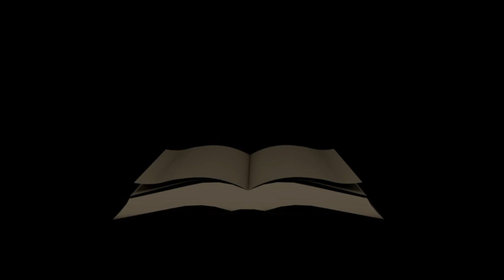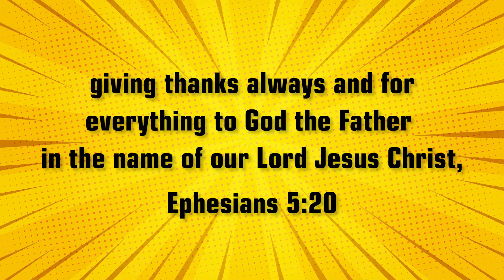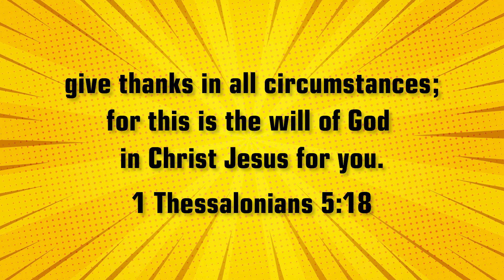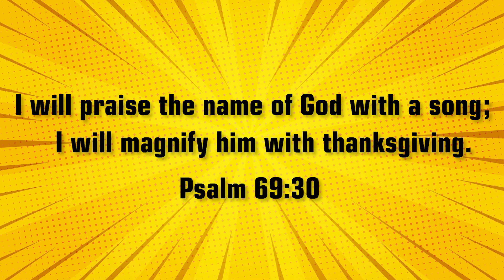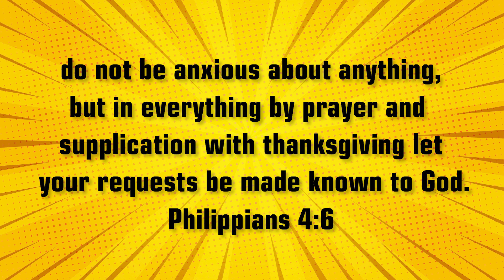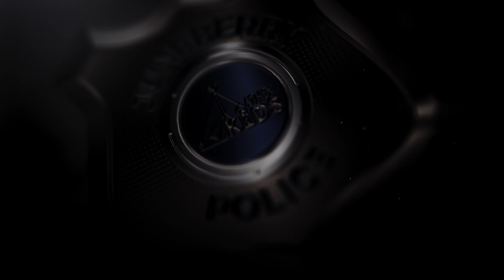What Should We Be Thankful For? - March 13-14, 2021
Join Jacque and Antonio as Chef Katherine teaches them what we should be thankful for!

1. Clarence
2. Greatest Story: Israel Complains & Bronze Serpent
3. Big Bible Verse: Philippians 4:6
4. Bible Quest: Katherine's Kitchen - PB&J Sandwich Making Contest
5. Praise Pirates with Denisa De'Bloom
6. Word of the Week with Puppet Weekly
7. Memory Bible Verse with Juneberry

Bible Quest Reminders:
1. Be Thankful For What God Has Given You
2. Be Thankful For What God Has Not Given You
3. Be Thankful For Who God Is